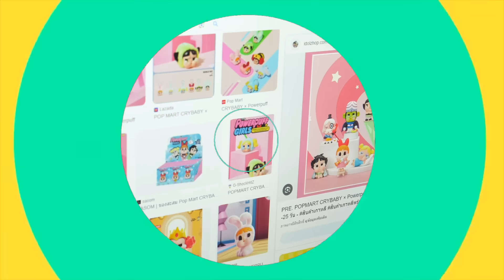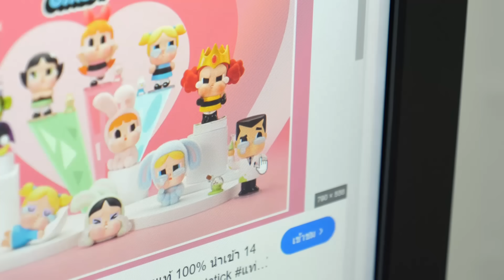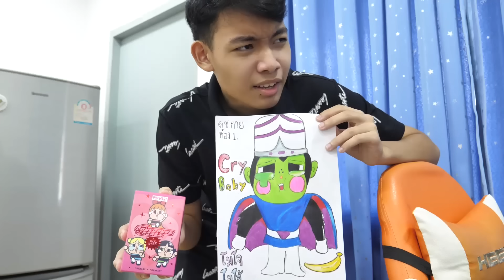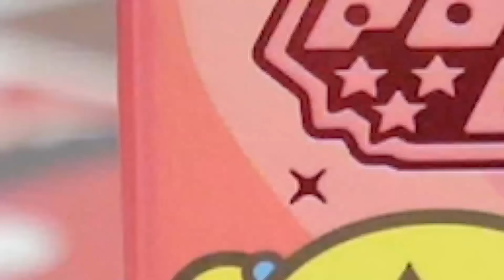กล่องจุ่ม สุ่มได้ตามภาพวาด EP.1 | TINTIN Family Films